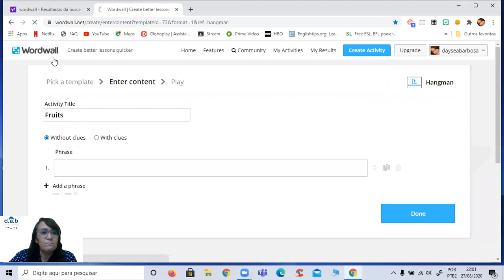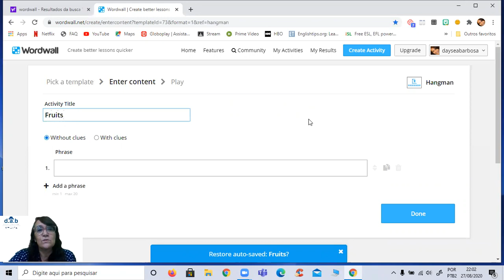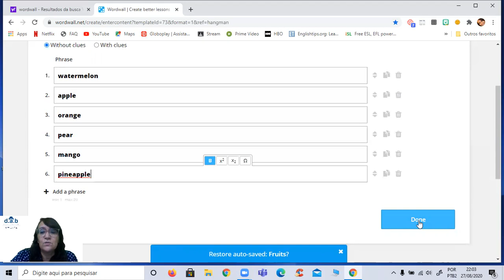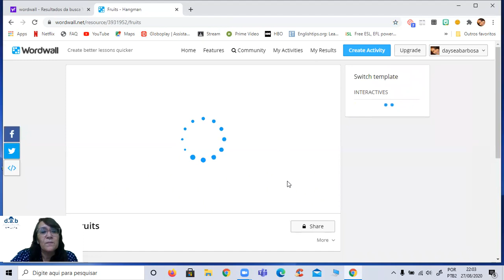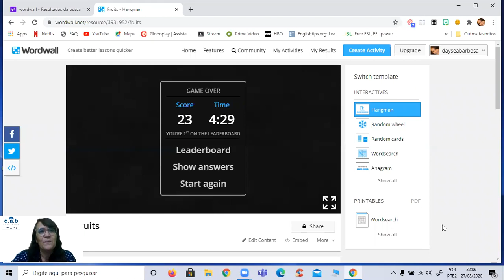WORDWALL - HANGMAN - JOGO DA FORCA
Pequeno tutorial de como criar um jogo da forca no site WORDWALL.